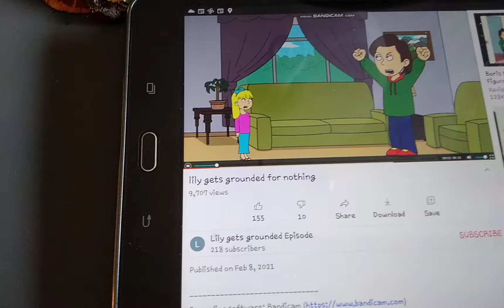lily get Grounded for nothing